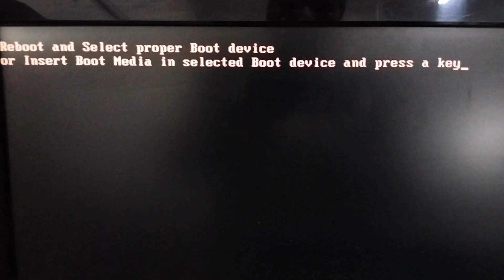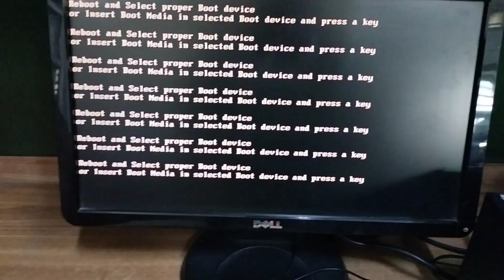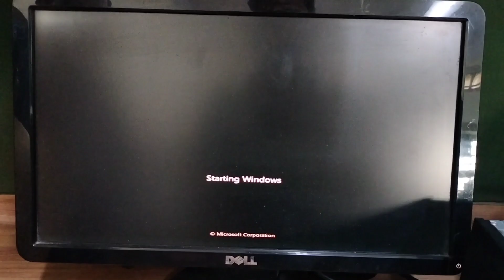Reboot and select proper boot device, or insert boot media in selected boot device and press a key,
Reboot and select proper boot device, or insert boot media in select boot device and press a key, HDD problem SATA cable BATA Cable.